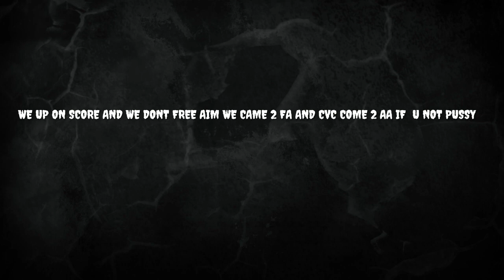||CVC 2V2 JFFJ AKA JOKES||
They really ass